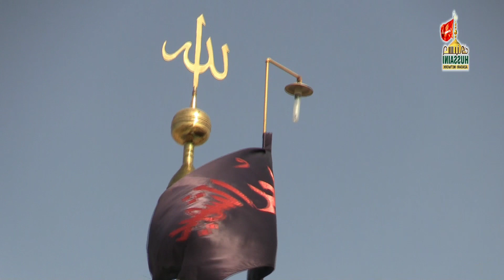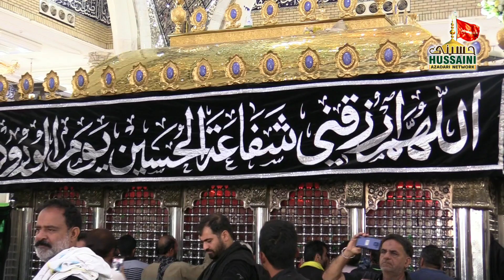Exclusive Munajat 2020 | Khudaya Karamat Ki Barsat Kar De | Javed Raza Zaidi | New Munajat 2020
Title :- Khudaya Karamat Ki Barsat Kar De
Reciter :- Javed Raza Zaidi
Kalam :- Tabish Zaidi
Special Thanks :- Javed Raza Zaidi And Team.
Audio Mixing :-  One 10 Studio Meerut
Video by :- Faiz Zaidi
Media Partner :- HUSSAINI AZADARI NETWORK OFFICIAL
Posted By

Hamara Maqsad Hai Faroghe Azadari, Bibi Fatima Zahra s.a. Ki Khushnoodi Malhooz-e-Khatir Hai.
Isi Sabab Se Mustaqil Apni Naukri ko Anjam de raha hoon. Nauha, Majlis, Mahfil aur Jashn Ye Sabhi Momeneen ke darmiyan Pahucha Sakoon Isiliye Mustaqil Ghamzan Hoon. Mera Mukhtasar Tarruf Ye Hai ki Ali a.s. ke Dar ka Gada Hoon, Dar-e-Ali (a.s.) Se Bheek Milti hai Jisse Meri Family Bakhoobi Chal Rahi Hai. Khuda ka Lakh Lakh Karam Hai.
Iltemas-e-Dua..

CEO/OWNER :- FAIZAL ZAIDI

🔴All the Content uploaded on Youtube from Hussaini  Azadari Network are Subjected to Copyright and Claims.🔴
🔴All Rights of Nauha's, Artwork, logo, audio & video are reserved by Hussaini Azadari Network.🔴

Copyright Prohibited © - Hussainiazadarinetwork